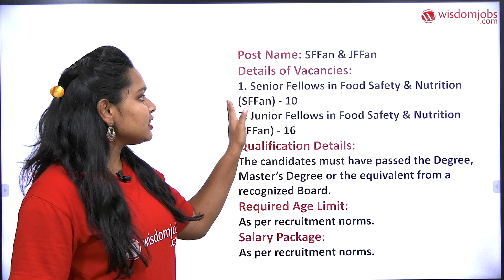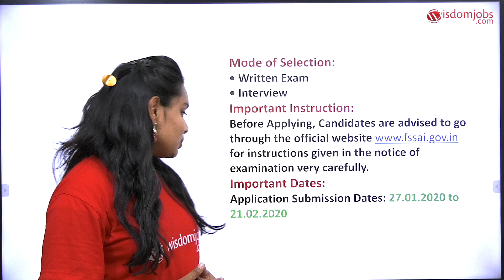FSSAI Recruitment 2020 | 26 SFFan and JFFan Vacancies in Delhi @Wisdom Jobs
This job notification video is about FSSAI Delhi notification 2020 for 26 various SFFan&JFFan posts. भारतीयखाद्यसंरक्षाएवंमानकप्राधिकरणयानिएफ.एस.एस.ए.आई. नेविभिन्नविभागोंमेंकुल26 फेलोशिपपदोंकेलिएनोटिफिकेशनजारीकियाहै।इनरिक्तियोंकेलिएऑनलाइनआवेदनप्राधिकरणकीऑफिशियलवेबसाइट, fssai.gov.in पर21 फरवरी2020 तककियेजासकतेहै। This video provides information about how to apply, Eligibility, Selection, Salary, Exam Dates and syllabus to prepare for the exam. FSSAI Delhiभर्ती2020 केनवीनतमरिक्तिविवरण, पंजीकरणप्रक्रिया, चयनप्रक्रिया, परीक्षाशुल्क, साक्षात्कारतिथियांऔरअधिकजानकारीयहाँप्राप्तकरें।